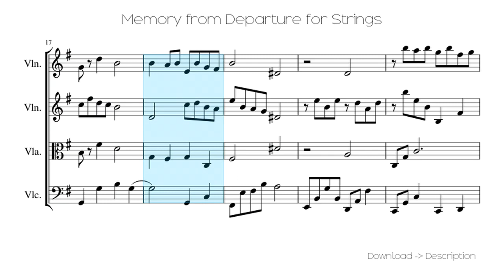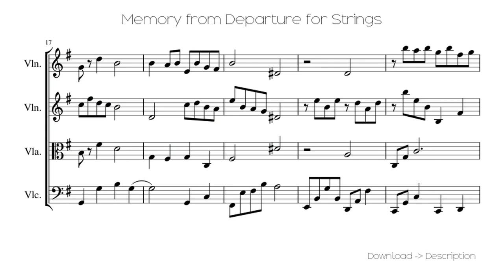🎶 Memory From Departure For Strings 🎸🎸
Sheet for song: 🎶 Memory From Departure For Strings 🎸🎸